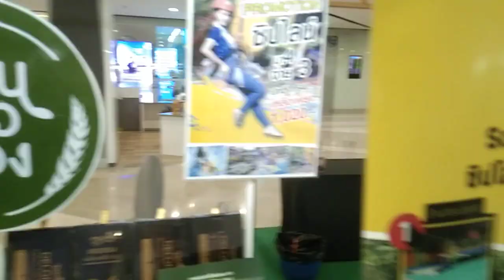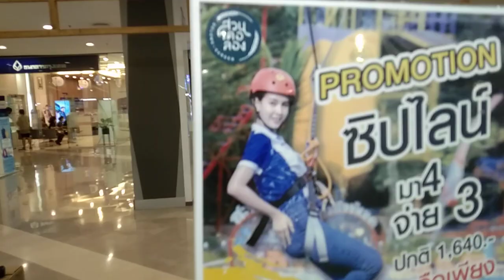สวนเดอลอง & กาแฟเดอลอง ณ ห้างสรรพสินค้าเซ็นทรัลหาดใหญ่(19-20/5/66)